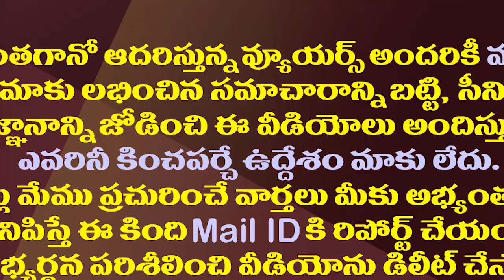చంద్రబాబు పనైపోయింది..టీడీపీ ఇక మూసుకోవడమే| YCP MLA Ambati Rambabu Satires on Chandrababu And TDP